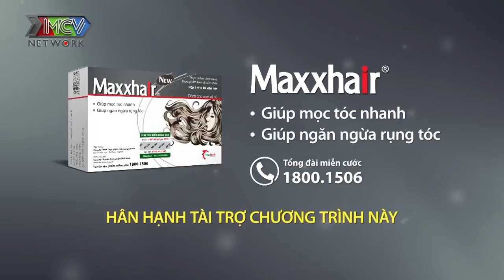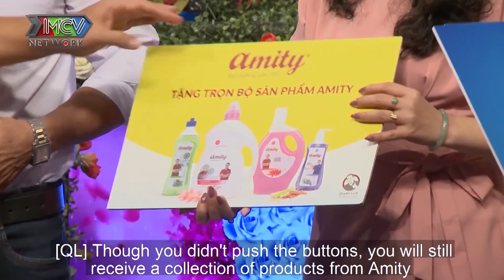MẸ ĐƠN THÂN 15 năm ở vậy nuôi con gái vẫn KHÔNG THỂ MỞ LÒNG đón nhận ÔNG BỐ 3 CON